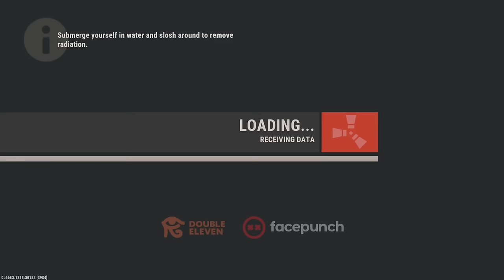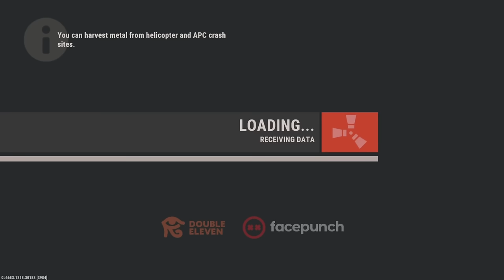How To Snowball Solo - Rust Console Edition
While playing Console Rust solo on a high pop server I couldn't ask for a better start! From the start to finish his wipe was filled with crazy snowballs! Playing as a solo its hard to be able to farm enough scrap for tier 3 and for researching items but this wipe I didn't have to craft a tier 2 or 3 and I also only had to research meds and bullets! This was definitely one of my greatest solo wipes! I hope everyone enjoys the video as much as I did making it!

Time Stamps:
Snowball - Whole Video
Counter Raid - 8:17
Locked Crate Counter - 12:20
Oil Rig Run - 14:46
Crazy Cargo Counter - 19:50